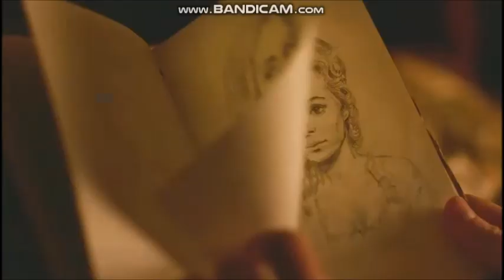Bring Me To Life (John Andre Version)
Making this really made me sad. But I had to do it. Because of AMC'S Turn: Washington's Spies, I fell in love with British Major John Andre. I do hope that you all will like it. I do not take credit to the song or the clips.